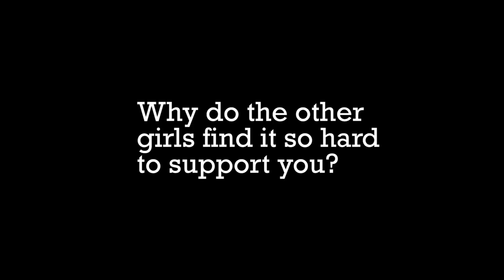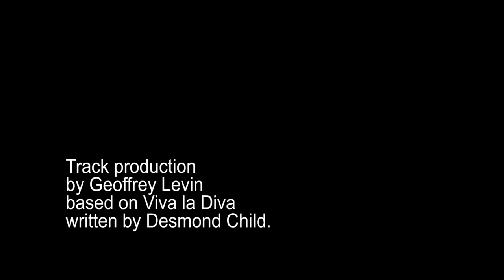Luann de Lesseps Impression (FULL VERSION)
Real Housewife of New York Luann takes you behind the scenes of her exclusive cabaret rehearsal tour!